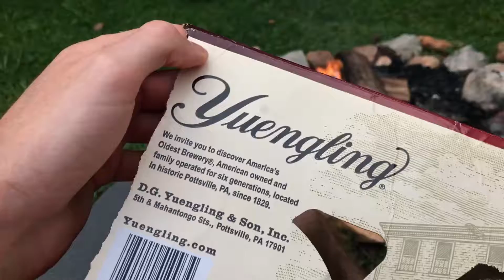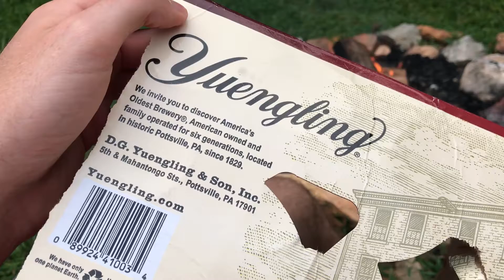Smith Mountain Lake Vacation Vlog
A seemingly innocent jet ski ride turns deadly.

Songs:
Fly - San Holo
Kiira - Messy (Mr. Slate Remix)
Bullet for my Valentine - Tears Don't Fall